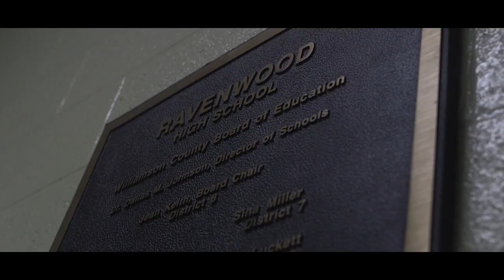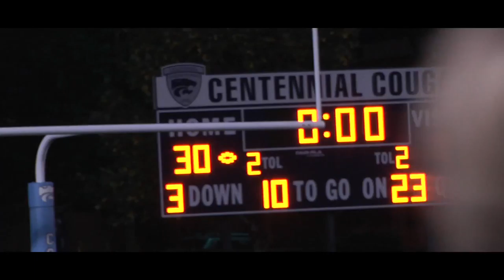Cheyenne Smith Blue Spark Documentary